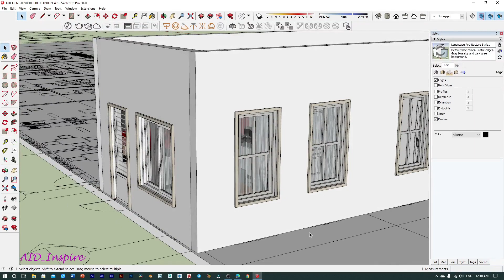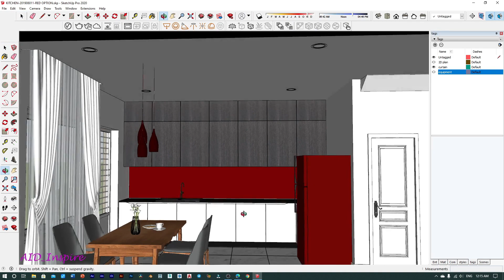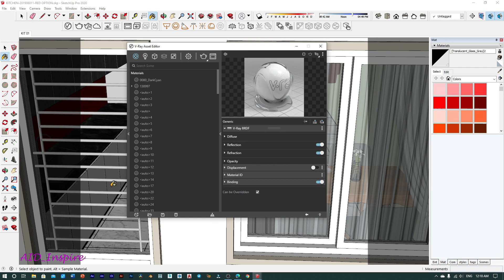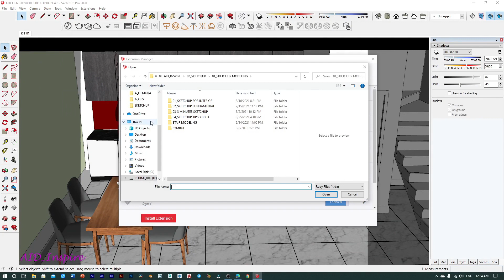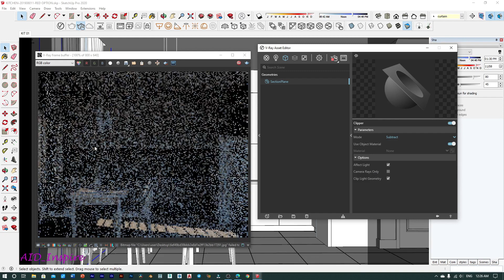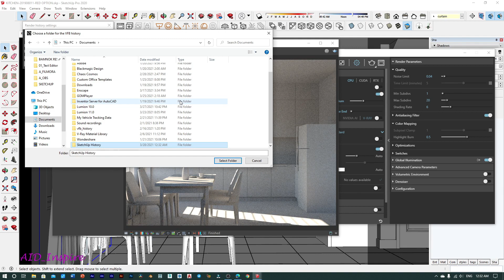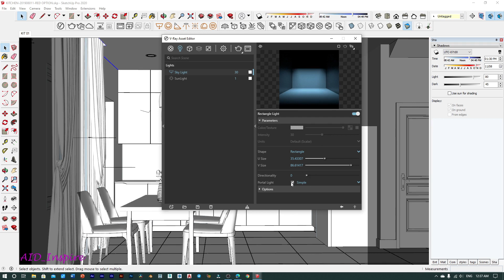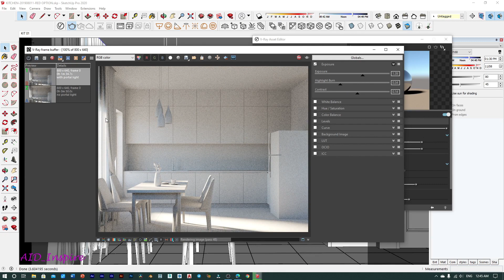របៀបបង្កើតពន្លឺផ្នែកខាងក្នុងអគារ​ / INTERIOR LIGHTING V-RAY NEXT FOR SKETCHUP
សួស្ដីអ្នកទាំងអស់គ្នា!
ក្នុងវីដេអូនេះខ្ញុំនឹងបង្ហាញអំពី របៀបបង្កើតពន្លឺផ្នែកខាងក្នុងអគារ
1. Camera EV
2. ការប្រើប្រាស់​ V-ray Sun
3. Rectangle Light as Portal Light

មានការណែនាំមួយចំនួនពីរបៀបរាបចំ មុនចាំផ្ដើមRender